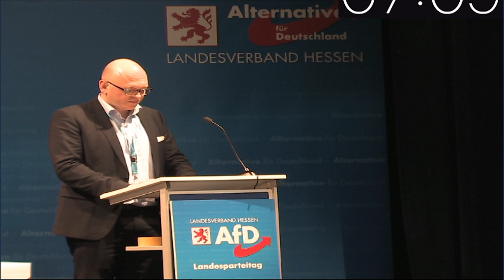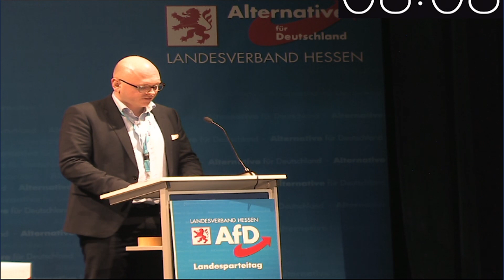23. Platz Landesliste LTW 2018 AfD Hessen - Thöne, Henning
Henning Thöne, Platz 23 der hessischen Liste zur Landtagswahl 2018 stellt sich vor. Programm, Personen und Positionen der AfD Hessen finden Sie

Sie wollen Mitglied werden? Wir freuen uns auf Sie!